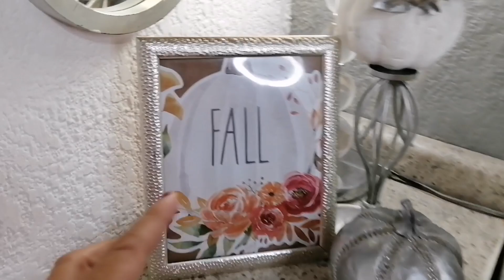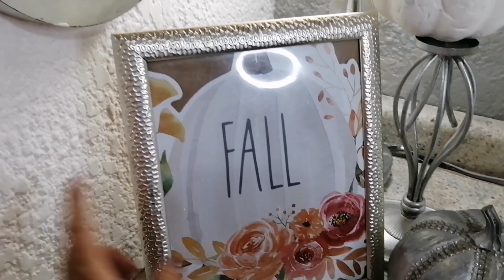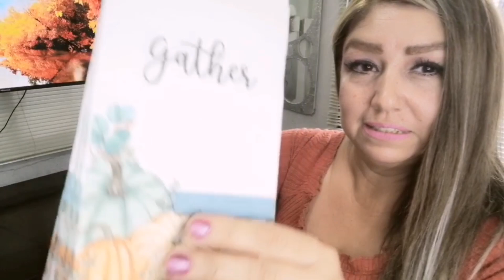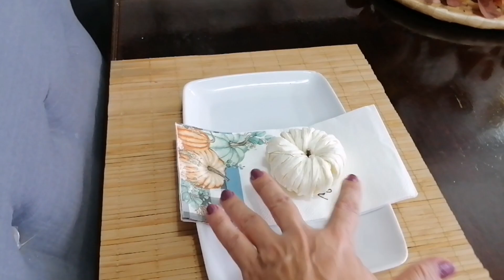🍁 IDEAS PARA EL COMEDOR 🍁 DECORACIÓN OTOÑO 2022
hola hermosas 💕 espero que les guste está decoración de mi comedor para este otoño 🍁🍁 IDEAS para el hogar